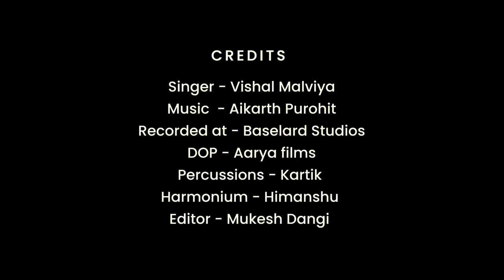Ishq Sufiyana by Vishal Malviya | Aikarth Purohit | Baselard Studios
Hi Everyone !!
Releasing my first cover song "Ishq Sufiyana".

Need your warm wishes & blessings.

COVER CREDITS :
Singer : Vishal Malviya
Recorded At : Baselard Studios
DOP : Aarya Films
Percussions : Kartik Sompura
Harmonium : Himanshu Paliwal
Editor : Mukesh Dangi

Special Thanks to Ramada Resort Udaipur & Vikram Kalal

ORIGINAL CREDITS :
Song Title: Ishq Sufiyana
Singer: Kamal Khan
Music Director: Vishal Dadlani, Shekhar Ravjiani
Lyricist: Rajat Arora
Starcast: Emraan Hashmi, Vidya Balan, Naseeruddin Shah
Movie: The Dirty Picture
Music Label: T-Series